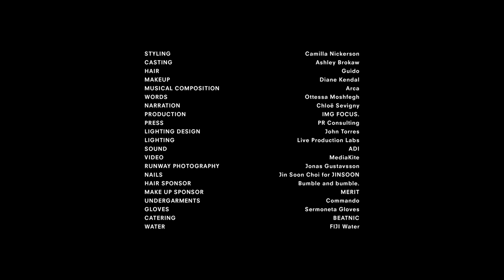Proenza Schouler | Fall Winter 2023/2024 | Full Show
Proenza Schouler | Fall Winter 2023/2024 by Jack McCollough and Lazaro Hernandez | Full Fashion Show in High Definition. (Widescreen - Exclusive Video/1080p - NYFW/New York Fashion Week)